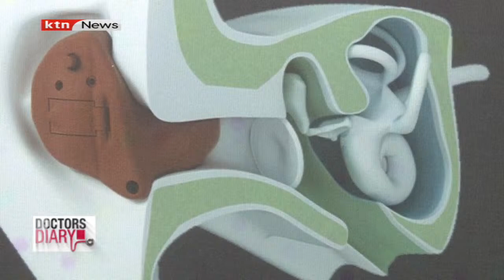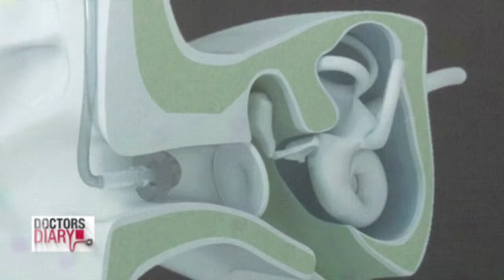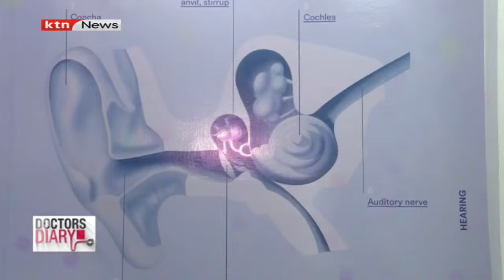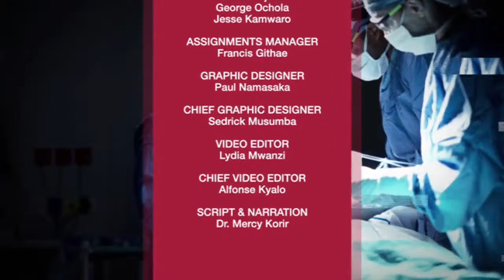DOCTORSDIARY Focus on DR. Richard Mwangi, an audiologist who helps people with hearing impairment